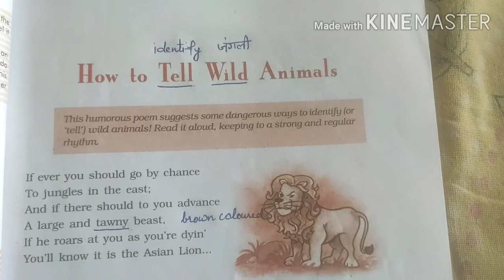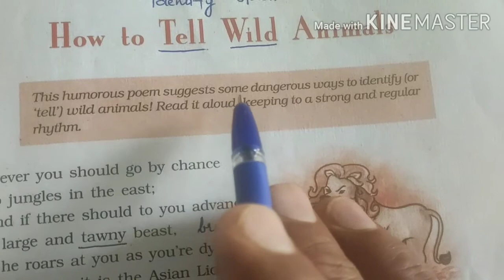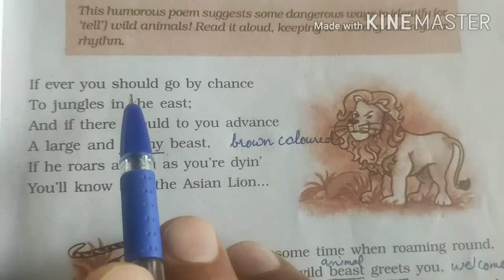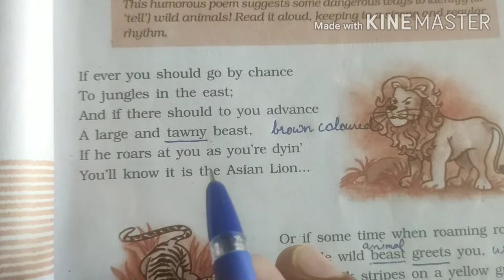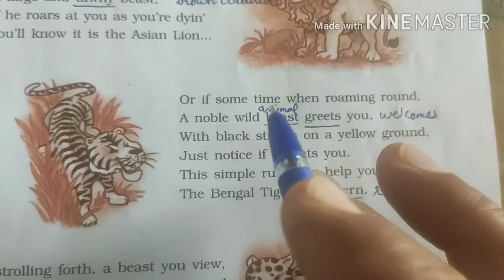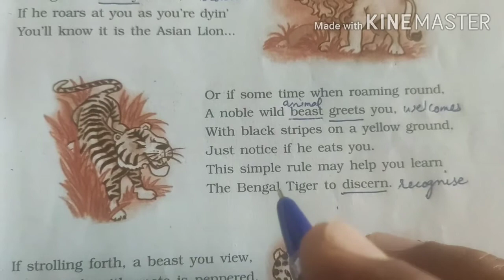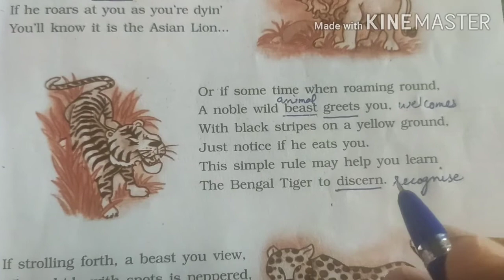How to Tell Wild Animals Reading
How to Tell the wild animals summary?
What is the moral of the poem How to Tell Wild Animals?
How to tell wild animals poem text?
What is the central idea of the poem How to Tell Wild Animals?
What do animals show in the poem?
What is the rhyme scheme of the poem How to Tell Wild Animals?
How does the poet create humour in the poem?
How does the poet describe the bear?
How does one identify a chameleon?
What is the irony in how do you tell wild animals?
What is the conclusion of the poem How to Tell Wild Animals?
How do you tell a wild animal poet name?
What does the Bengal tiger to discern mean?
How is How to Tell Wild Animals a humorous poem?
What is the theme of the ball poem?